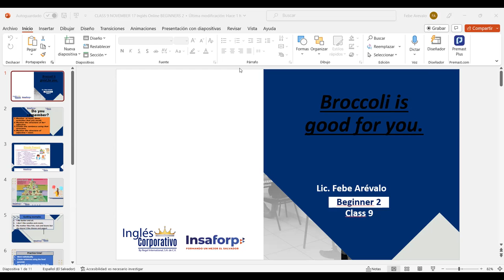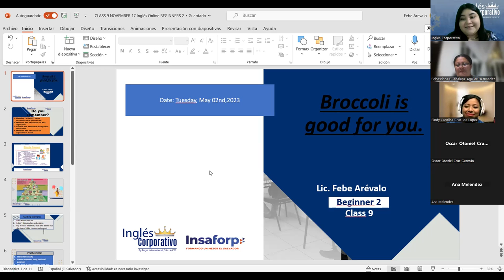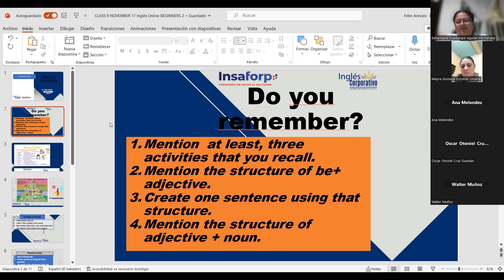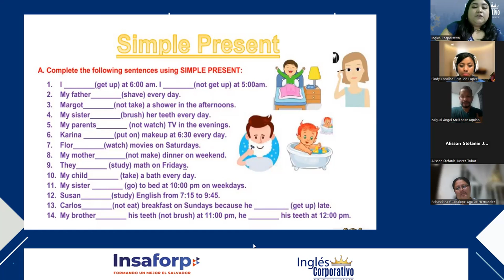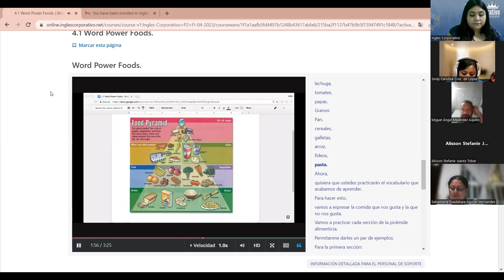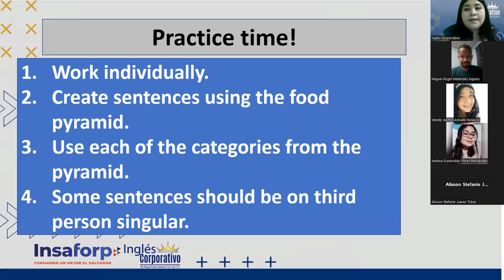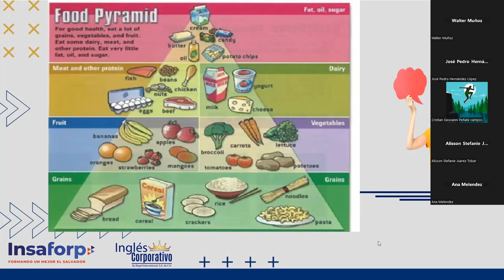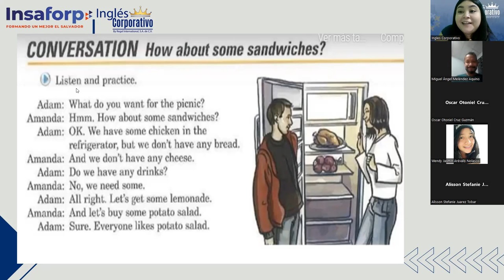SESION 9 -02-05-2023-P2-02-9-10-PM-04-23-Arévalo-Some and Any: Count and Noncount Nouns.